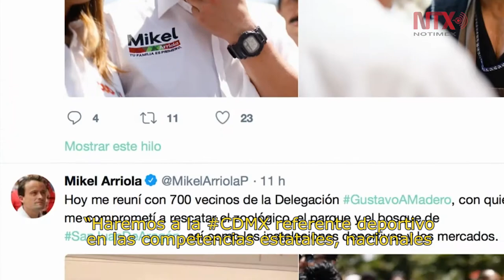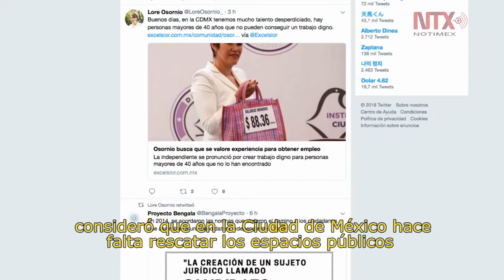Resumen de actividades de candidatos al gobierno de la CDMX 25 de mayo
Resumen de los candidatos a la jefatura de gobierno de la CDMX 25 de mayo